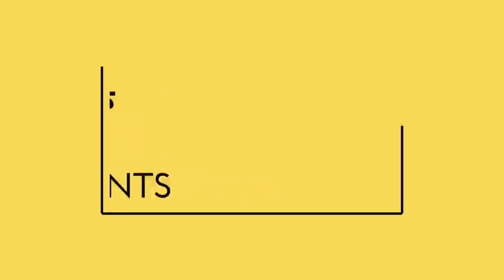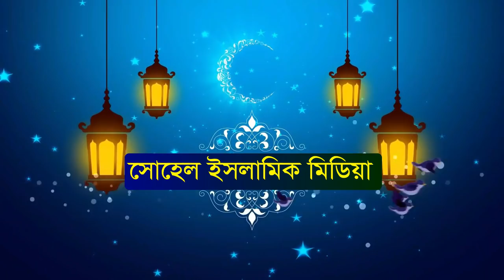মোখলেছুর রহমান বাঙ্গালী হুজুরের শেষ্ঠ ওয়াজ ২০২১ । Moklesur Rahman Bangali Hujur waz | New Waz 2021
মোখলেছুর রহমান বাঙ্গালী হুজুরের শেষ্ঠ ওয়াজ ২০২১,Moklesur Rahman Bangali Hujur,New Waz 2021

আলোচক: মাওলানা: মোখলেছুর রহমান বাঙ্গালী
স্থানঃ চৌবাড়ীয়া হারোপাড়া,ভাংগুরা,পাবনা।
পরিচালনায়ঃ সোহেল রানা
পরিবেশনায়ঃ সোহেল ইসলামিক মিডিয়া

👉🏿 আসসালামু আলাইকুম~ সুধী দর্শক, দীন প্রচারের লক্ষে আমাদের এই পথযাত্রা। আমাদের এই চ্যানেলটিতে থাকবে- সকল ধরণের বাংলা ওয়াজ, ইসলামিক আলোচনা ও ইসলামিক গান । সঠিক দ্বীনের দাওয়াত প্রচারে সোহেল ইসলামিক মিডিয়ার লক্ষ উদ্দেশ্য। এটি সমস্ত ইসলামিক জ্ঞান পিপাসু মানুষের চ্যানেল। লাইক দিন, কমেন্ট করুন ও ইসলাম প্রচারের স্বার্থে শেয়ার করুন। ***
✅✅ বিশেষ সতর্কবাণীঃ--- দয়াকরে এই চ্যানেলের কোন ভিডিও কপি করে ফেসবুকে অথবা ইউটিউবে দিবেন না যদি দেন তাহলে আইনগত ব্যবস্থা নেওয়া হবে। আর কারো কোন পরামর্শ কিংবা অভিযোগ থাকলে আমাদেরকে জানান ধন্যবাদ।***

***ANTI-PIRACY WARNING***
This content is Copyright to Sohel Islamic Media, Any unauthorized reproduction, redistribution or re-upload is strictly prohibited of this material, Legal action will be taken against those who violate the copyright of the following material presented!

Kw : new waz, new waz 2021, bangla waz, moklesur rahman bangali, waz moklesur rahman bangali, waz 2021, waz mahfil, bangalir waz 2021, waz 2021, moklesur rahman bangali, bangla mahfil, tafsirul al quran, bangla waz, moklesur rahman bangali, best waz moklesur rahman bangali, waz bangla, moklesur rahman bangla waz, waz moklesur rahman bangali, new waz, moklesur rahman bangali, mokhlesur rahman waz, mawlana moklesur rahman bangali, bd waz moklesur rahman bangali, tope waz moklesur rahman bangali, waz moklesur rahman bangali, bangalir waz 2021, bangla waz mahfil, new bangla waz, মোখলেছুর রহমান বাঙ্গালীর, মোখলেছুর রহমান বাঙ্গালী কুষ্টিয়, waz 2021, new waz 2021, bangla waz 2021, quran, tafsir, moklesur rahman bangali, মোখলেছুর রহমান বাঙ্গালী, মোখলেছুর রহমান বাঙ্গালী ওয়াজ, ওয়াজ মোখলেছুর রহমান বাঙ্গালী, বাঙ্গালী হুজুর যখন ইন্ডিয়াতে ! হাফেজ মোখলেছুর রহমান বাঙ্গালী, ভন্ড পীর সেঁজে হাতিয়ে নিচ্ছেন লাখ লাখ টাকা _ এবার চরমোনাই পীরের ভন্ডামী ফাঁস করল তাহেরি!ভন্ড পীর এবং ভন্ড মমতাজের কান্ড দেখুন + মমতাজের কাছে বায়াত করছে পীরের ভক্তরা// হুজুর কেন রিক্সাওয়ালার জুতা মুছে দিলেন শুনলে চোখে পানি চলে আসবে\\ লালনের গানে গানে ওয়াজ করলেন না শুনলে মিস করবেন \ বাংলা নতুন ওয়াজ \\গাউছে পাক আব্দুল কাদের জিলানীর কেরামতি// মোখলেছুর রহমান বাঙালী হুজুর, কিছু ভন্ডদের কারনে খাঁটি পীরের বদনাম হচ্ছে, ভন্ড পীরের ভন্ডামি, ভন্ড পীরের ভন্ডামি ভিডিও ফাঁস, ভন্ড বাবা, vondo baba, ভন্ড পীর, ভন্ড বাবা ভিডিও, দেওয়ানবাগী পীর, তাহেরী,Taheri Funny Waz,শাহজালাল মাজারে, - বিভিন্ন তরীকার ভন্ডামী জিকির, vondo hujur, ভন্ড শিকল বাবা, লেংটা বাবার মাজার, ডিজিটাল জিকির,দেওয়ানবাগীর ভন্ডমী, মাইজভান্ডারি